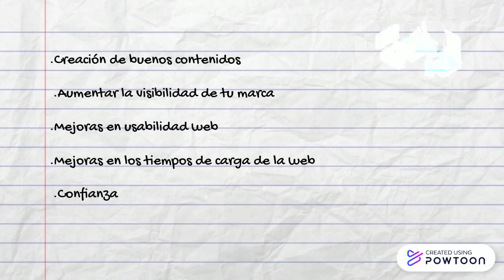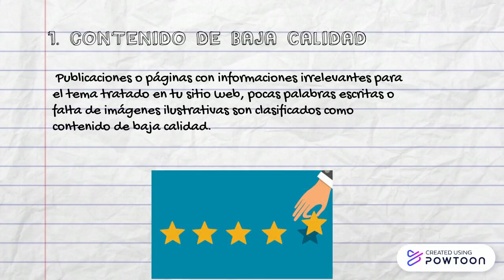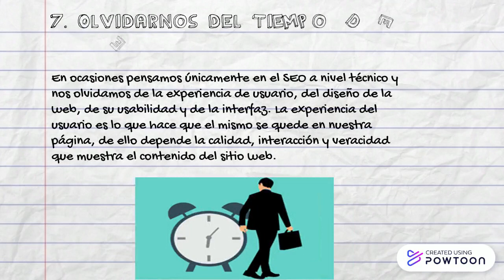IMPORTANCIA Y ERRORES EN UN SEO